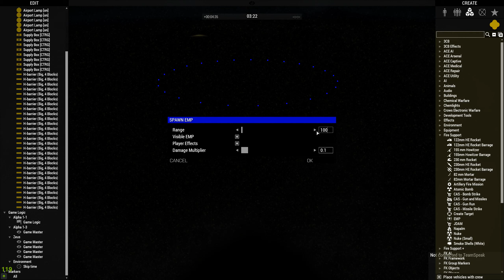Fire Support Plus Testing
To record the modules that aren't working or the module doesn't work as intended.